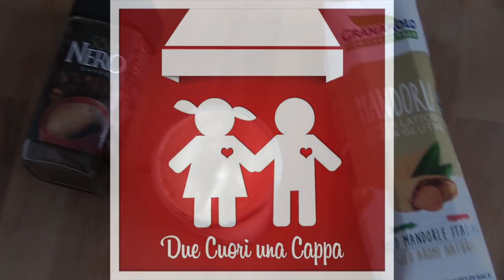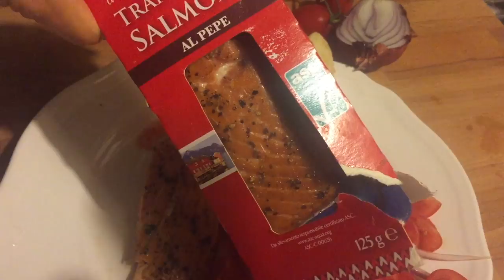What I Eat in a Summe Day! (2C+K)